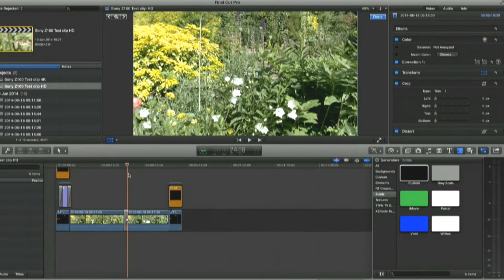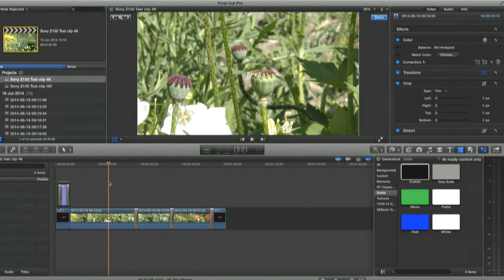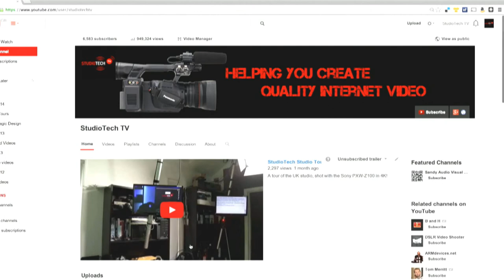Sony PXWZ100 4K XDCAM Camera Reviews - Sony Camera Review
✔More Camera for you From Amazon

Sony PXWZ100 4K XDCAM Camera Reviews

The camcorder gives great affectability because of the back-lit up Exmor(tm) R CMOS sensor. With 8 million persuading pixels, the 1/2.33" sensor gets 4K pictures at 50fps or 60fps. The inbuilt transcendent G Lens offers most conspicuous shooting adaptability, including a wide edge of 29.5mm (identical to 35mm) and 20x gifted optical zoom.

XAVC recording arrangement at 4K 50fps/60fps, 4:22 10-bit at 500/600Mbps, HD at up to 223Mbps

The PXW-Z100 utilizations Sony's XAVC recording design at initially utilized as a part of the PMW-F55 CineAlta 4K camera. MPEG-4 AVC/H.264 weight is utilized for HD (1920 x 1080), QFHD (3840 x 2016) and 4K (4096 x 2160) content. Picture testing is 4:2:2 10-bit, with an intra-format structure that packs every edge freely at a greatest piece rate of 500Mbps or 600Mbps amidst 4K 50fps or 60fps recording only and 223Mbps amidst HD 50fps or 60fps recording.

A free firmware overhaul is made arrangements for the point of convergence of 2014 to strengthen the LongGOP mode for stretched out 4K recording time and to fuse bolster for AVCHD recording.

XQD Memory Card recording

XQD utilizes the ultra-smart PCI Express interface and Sony's superb camera processor to draw in stable video recording at 500Mbps or 600Mbps. The PXW-Z100 highlights two XQD Memory Card openings. Sony PXWZ100 4K XDCAM Camera  Different cards can be utilized as a bit of different courses, for example, for hand-off recording. Right when the major card winds up being full, recording proceeds on the second card without a break.

HDMI interface for 4K yield and 3G HD-SDI interface for HD yield

The HDMI interface on the PXW-Z100 can yield 4K as a 50fps/60fps flag. Precisely when the PXW-Z100 is associated with a Sony 4K-finish BRAVIA TV, the recorded 4K picture can be showed up in 4K 50fps/60fps quality. A future firmware update is expected to outfit comparability with the new HDMI 2.0 standard and empower 4K 50fps/60fps regard a more expansive degree of contraptions. Differing parts unite a 3G HD-SDI interface that bolster regard a SDI of up to HD 60fps. It additionally strengthens HD yield amidst 4K recording.

Paint work for more innovative open entryway

The PXW-Z100's paint work connects with assorted picture parameters to be balanced including gamma curve, diminish level, skin detail and shading. The degree of settings looks like those in the PMW-F55. Together with other setting decisions, parameter settings can be recorded as a camera profile onto a memory card. The recorded camera profile can then be utilized to set relative parameters in another PXW-Z100 to connect with the arranging of huge worth and picture tones while utilizing a multi-camera setup.

Remote control with WiFi

Center, zoom, opening settings and 'record begin/stop' can be remote controlled utilizing the program furthest reaches of a PDA or tablet.